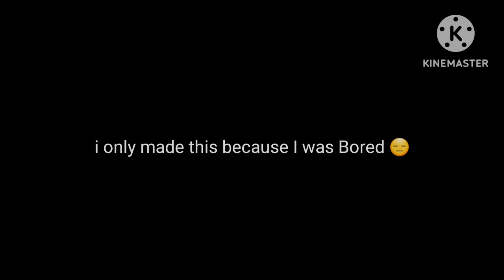Error! Sans Vs the Star Sanses (made this for no reason Lol)